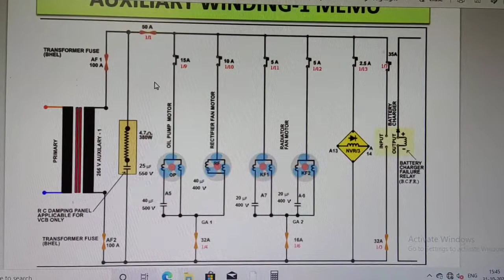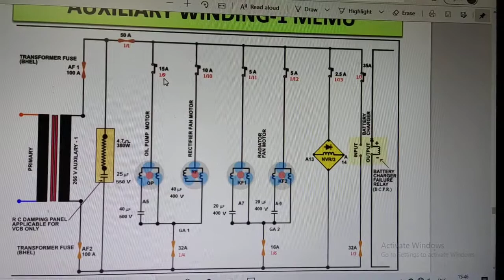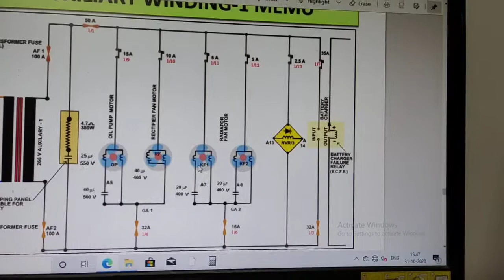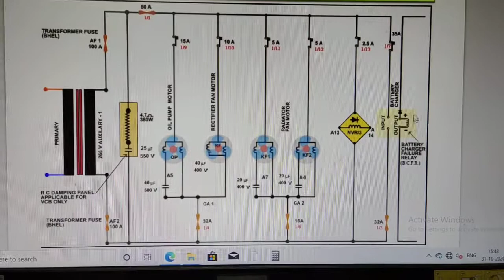MEMU auxiliary winding-1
266 volt auxiliary winding.
RF, KF, OP, NVR, CHBA
starting and protection.